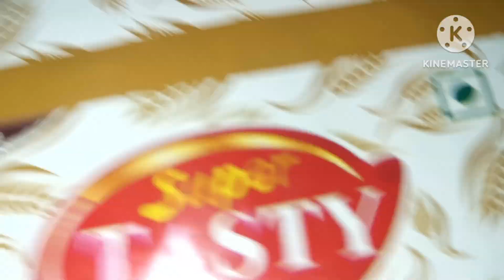आज मैंAmmi के साथ मार्केट गई 🌞//गर्मी और उमस तो बुरा हाल कर दिया 😥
आज मैं बाहर मार्केट गई
Indian vloger